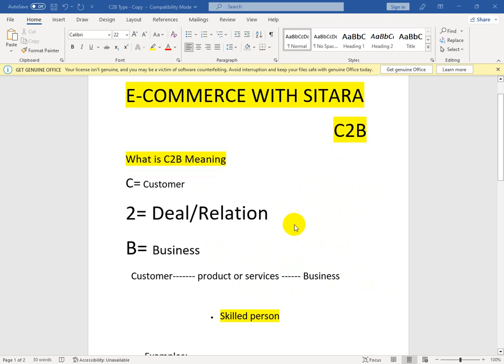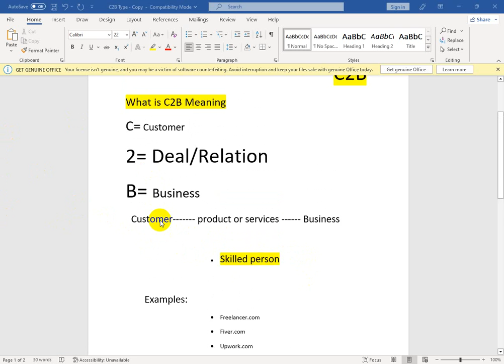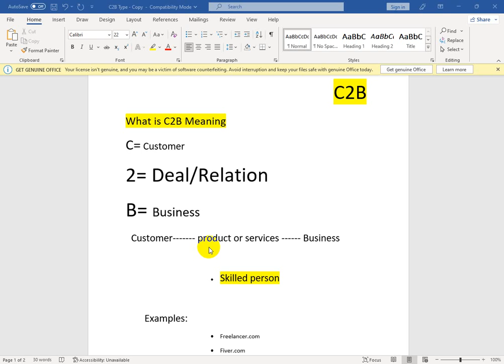What is Freelancing in Urdu and Hindi? | C2B Explain in Urdu And Hindi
Hello Friends :

Freelancing refers to the practice of working independently as a self-employed individual, rather than as an employee of a company. Freelancers are also known as independent contractors, and they typically work on a project-by-project or task-by-task basis. They are not committed to a long-term employer and are free to work for multiple clients at the same time.

Freelancing can encompass a wide range of professions, such as writing, graphic design, programming, photography, consulting, and much more. Freelancers can work in a variety of industries, including technology, media, advertising, and many more. They can also work remotely or on-site, which opens up opportunities for freelancers to work with clients from different locations.

Freelancing has grown in popularity in recent years, driven by the rise of the internet and the gig economy. Many people are drawn to freelancing as it offers the flexibility to work on their own schedule and to choose the projects they want to work on. Freelancing also offers the opportunity to build a diverse portfolio of clients and industries, which can be beneficial for personal and professional growth.

The rise of freelancing also allows businesses to access a wider pool of talent, and to reduce costs by hiring freelancers instead of full-time employees. It also provides a way for businesses to access specific skills and expertise for specific projects, without committing to a long-term contract.

freelancing and c2b explained,